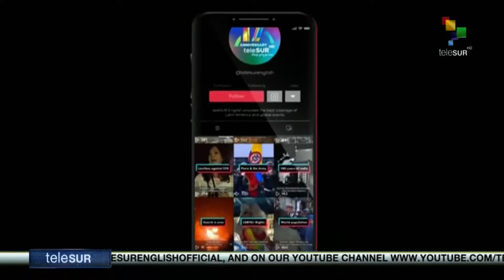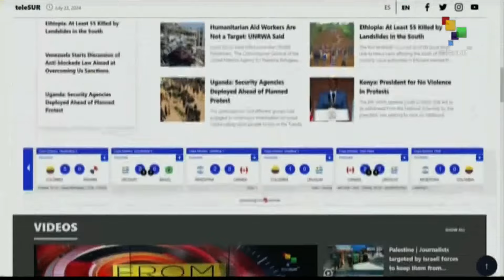FTS 8:30 23-07: Venezuelan pres. Maduro denounces censorship by national and international media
23/07/2024
FTS 8.30
*China: Palestinian movements agree to “reconciliation government”
*Ethiopia: landslide death toll rises to 146